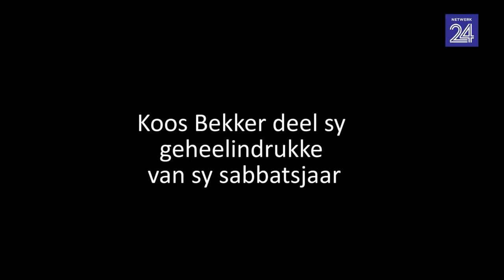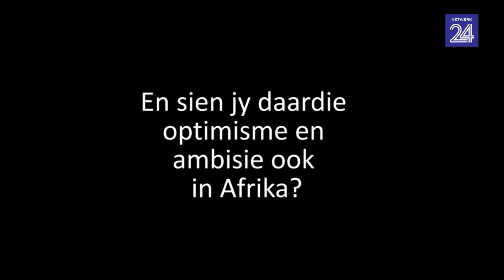Koos Bekker deel sy geheelindrukke oor sy sabbatsjaar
Koos Bekker, voormalige uitvoerende hoof van Naspers, het op 6 Mei sy pos as nie-uitvoerende voorsitter van dié maatskappy ingeneem ná sabbatsverlof van ŉ jaar. Bun Booyens, redakteur van Die Burger, het met hom gaan gesels op sy eerste dag in sy nuwe pos.